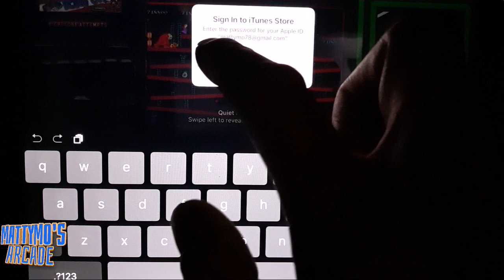KILLSCREEN!! Kong Off 7 Quarterfinals: Eric Tessler Vs Ethan Daniels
I watched this live. First time seeing a DK killscreen, aside from King of Kong. I love this game, but I have yet to crack 100K.

Join us to share your games, restores, pickups, memes, or to ask tech questions. One of might be able to help!